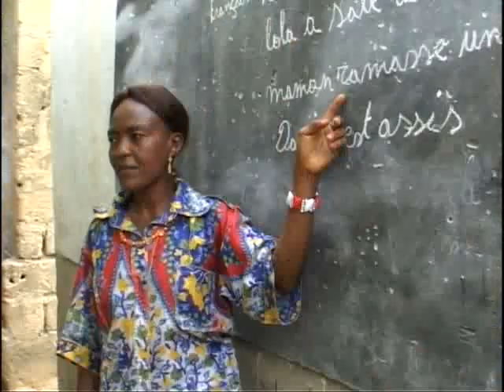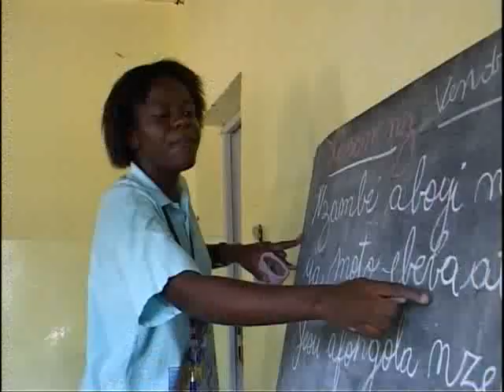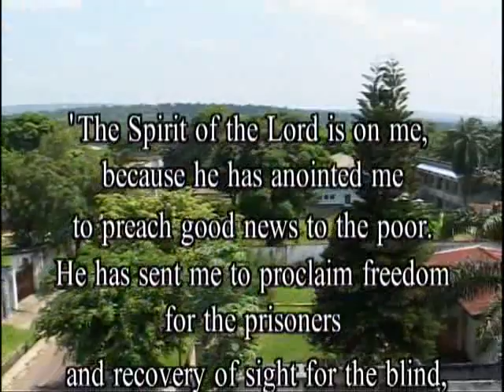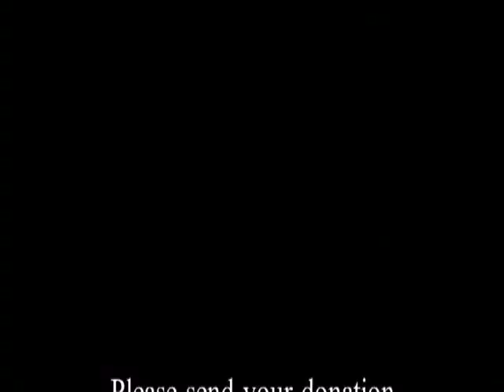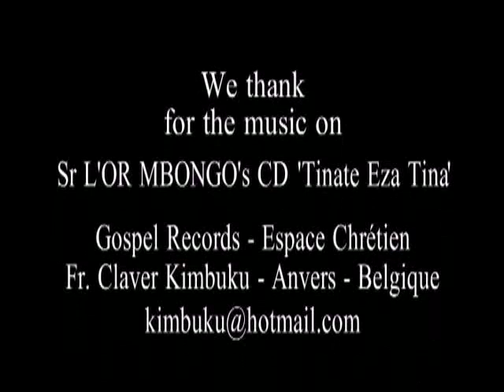Die Gemeinschaft Chemin Neuf in Kinshasa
Wir sind in der Hauptstadt der Demokratischen Republik Kongo, Kinshasa, eine Stadt mit 8 - 10 Millionen Einwohnern, die nach 30 Jahren Alleinherrschaft des Präsidenten Mobutu und zehn Jahren Bürgerkrieg, tagtäglich ums Überleben kämpfen.
In diesem Monat führt Euch Net for God mit in die Straßen von Kinshasa, zu den Kindern, die von ihren Familien verstoßen wurden und jetzt Tag und Nacht am Kreisverkehr N’Gaba in der Gemeinde Makala leben. Dieser Kampf gegen die Misere der Ärmsten, dieser Kampf, diese Kinder wieder in ihre Familie einzugliedern, ist eine der Missionen der Gemeinschaft Chemin Neuf in Kinshasa. Die Gemeinschaft vereint im Righini-Viertel der Gemeinde Lemba Männer und Frauen, Priester, geweihte Ehelose und Familien, die sich entschieden haben, sich in der Nachfolge des armen und demütigen Christus in den Dienst der Kirche zu stellen.